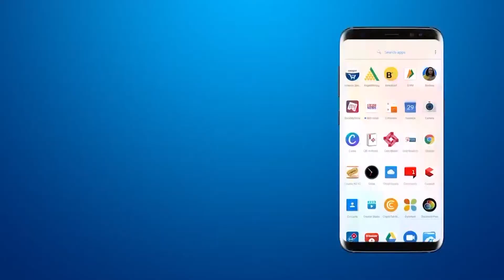श्री छत्रपति शिवाजी नगर प्राथमिक स्कूल पर राष्ट्र ध्वज की पेंटिंग बनाने की प्रतियोगिता आयोजित